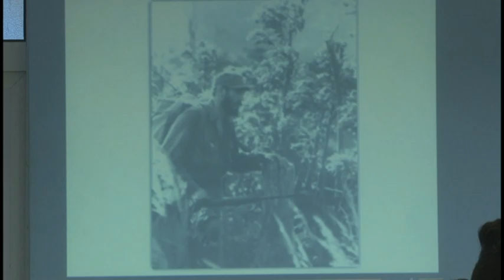Jóvenes trabajadores de las comunicaciones en Granma rinden homenaje a Fidel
El universo juvenil del Ministerio de las Comunicaciones en Granma se dio cita en la división territorial de ETECSA para homenajear a Fidel, en el sexto aniversario de su desaparición física. Los asistentes intercambiaron sobre las enseñanzas del comandante y la impronta que hoy les guía en su quehacer cotidiano